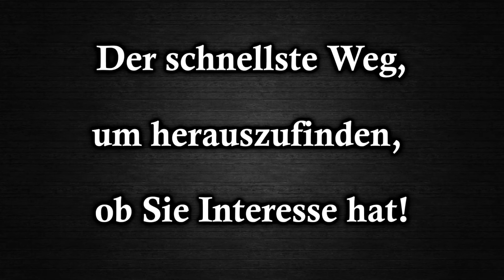Der schnellste Weg, um herauszufinden, ob Sie Interesse hat!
Der schnellste Weg, um herauszufinden, ob Sie Interesse hat! Du wirst in der Lage sein zu erkennen, ob Sie wirklich interessiert ist und wenn nicht kannst du die Reißleine ziehen! Sie will sonst nur Aufmerksamkeit und wird dich ausnutzen!

Auf meinem Kanal bringe ich dir bei, wie du dich selbstsicher verhältst – im Leben und besonders im Umgang mit Frauen. Hier dreht sich alles um Persönlichkeitsentwicklung, Dating und Beziehungen. Verhalte dich maskulin, werde die beste Version deiner selbst, und als Ergebnis wirst du feminine Frauen anziehen!

00:00 Intro
00:53 Sie sagt instinktiv lieber JEIN
01:36 Wie du herausfindest, ob Sie Interesse hat
02:09 NiceGuy Art zu daten
02:49 BadBoy Art zu daten
03:59 Rote Flagge: männliche Freunde
05:11 Richtig nach Treffen fragen
06:11 Körperkontakt aufbauen
06:58 Natürliche Anziehungskraft ist der Schlüssel
07:47 Investition erzeugt kein Interesse

Hat Sie Interesse oder nicht? Frauen sind Experten darin ihre Gefühle vor Männern zu verheimlichen! Denn Sie weiß ganz genau, dass wenn Sie zu dir kommt und sagt, dass sie kein Interesse an dir hat sie keine Aufmerksamkeit mehr von dir kriegen wird und das will Sie sich natürlich nicht entgehen lassen!  Also verhält Sie sich instinktiv lieber passiv und gibt dir meistens mehrdeutige Antworten. Der schnellste Weg um herauszufinden, ob eine Frau Interesse an dir hat oder nicht ist ganz einfach: Du musst Sie in die Enge treiben und ihr nur eine von zwei Optionen lassen. Entweder will Sie sich mit dir treffen und abhängen oder du brichst den Kontakt vollständig ab! Es gibt nur ein Ja oder Nein! Ein Alpha weiß seine Zeit wertzuschätzen: Zeit, Ressourcen und Aufmerksamkeit sind seine Währung und er gibt sie nicht kostenlos daher!

Es gibt so viele NiceGuys da draußen, die Textkumpel von Frauen werden, permanent mit ihr herumschreiben und denken nur weil die Frau Zeit in die Kommunikation investiert, würde Sie Interesse zeigen! Nein, Sie zeigt Interesse daran männliche Aufmerksamkeit aus dir herauskitzeln zu wollen! Ein Alpha kommuniziert über Textkommunikation nur um ein Treffen mit Frauen zu vereinbaren! Alles andere ist schwaches Verhalten! Du schenkst den Frauen kostenlos Aufmerksamkeit!  Eine Frau die wirklich Interesse an dir hat wird defintiv Zeit für dich finden. Hat Sie Interesse an mir Anzeichen? Sie wird jeden Termin absagen, um sich mit dir zu treffen! Sie wird Berge versetzen! Punkt!

Hat Sie Interesse an mir oder ist Sie nur nett? Die meisten Männer machen nämlich genau diesen Fehler: Ihr glaubt wenn ihr es nur hart genug versucht, viel mit ihr schreibt und viel Zeit in Sie investiert wird Sie eventuell Interesse an dir entwickeln! Frauen operieren wie Treibsand! Desto härter du es versuchst, desto schneller wirst du sinken! Je mehr du in sie investierst, desto weniger Interesse wird Sie auch haben! Desto weniger du tust, desto mehr Anziehung wirst du erzeugen! Wenn von Anfang an kein Interesse da ist, versuchs gar nicht erst! Wenn du komplett damit aufhörst in Frauen zu investieren, kommen sie meistens rum! Indem du permanent in Sie investierst, schenkst du ihr immer mehr Aufmerksamkeit und sie langweilt sich zu Tode. Wie gesagt ist eine gute Analogie dazu Treibsand. Du sinkst und sinkst und sinkst und sinkst! Es ist die Mühe echt nicht wert! Das ist total absurd aber das ist so! Das ist die Realität. Hat Sie Interesse Anzeichen: Wenn es sich von Anfang an so anfühlt als würdest du einen Zahn gezogen bekommen, dann ist es die Mühe einfach nicht wert! Sie hatte von Anfang an nicht genug Interesse und du kannst durch Investition in Sie nur noch tiefer sinken! Schenkt Frauen nicht unnötig Aufmerksamkeit! Sie muss es sich verdienen!